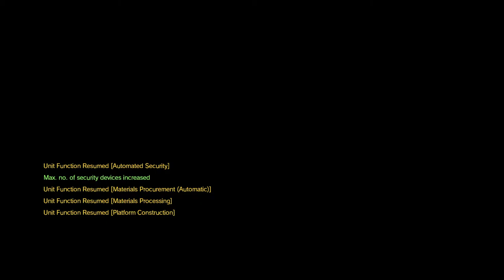【Metal Gear Solid V: Phantom Pain】Mission 29: Metallic Archaea S rank